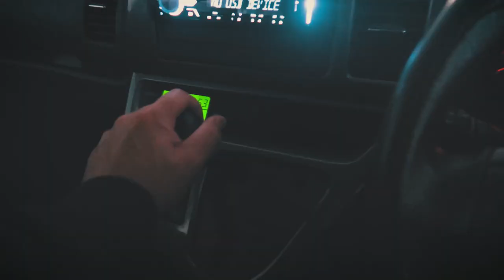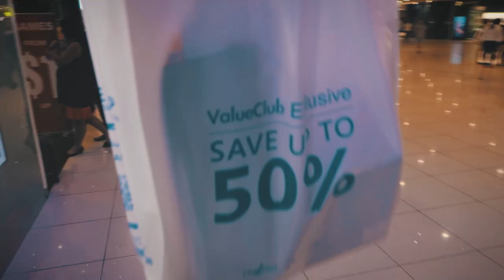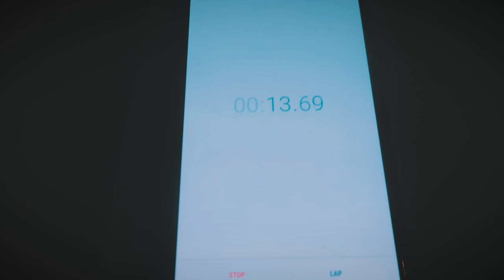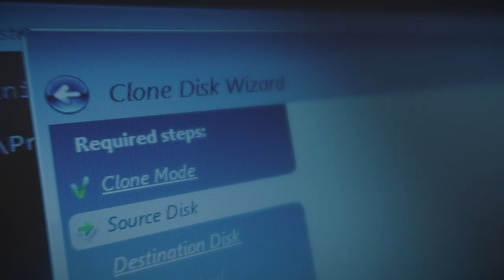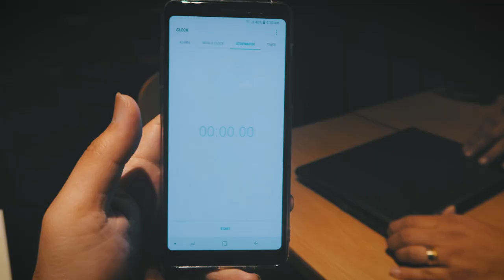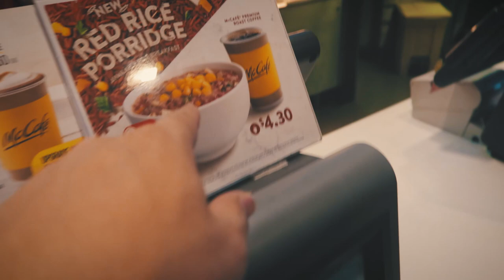Is it Worth Ungrading your computer's HD to SSD?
Is it worth Ungrading your computer's Hard disk to SSD?
Today Shag is going to swap my Hard disk to SSD.
Shag shows you how to upgrade your laptop, and explains the difference between the two types of hard disk.
Vlogging Equipments:
Canon G7X
Canon 70D
Canon 800D